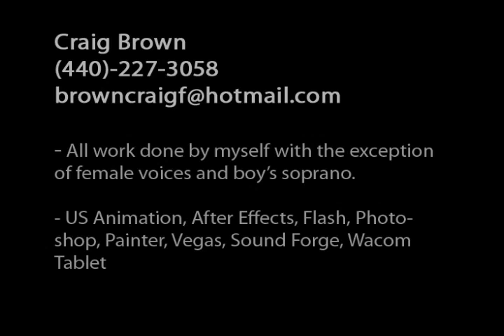Craig Brown Demo Reel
I have recently graduated and am going to use this reel to get some work. Comments and suggestions appreciated.